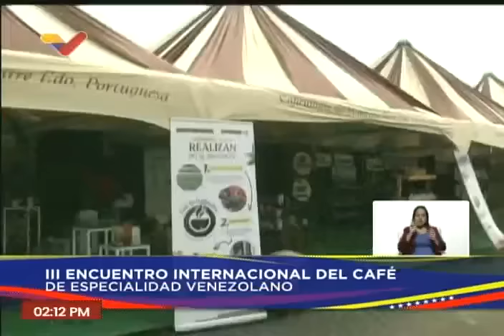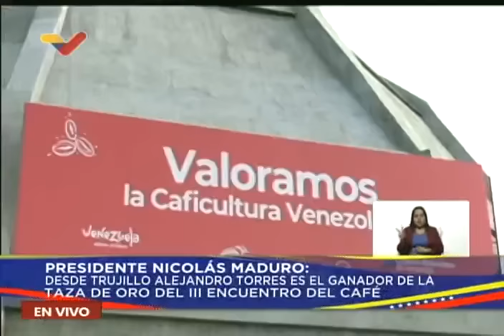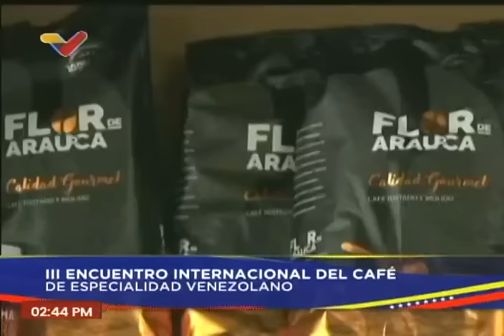Maduro en III Encuentro Internacional del Café, Parque Simón Bolívar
El Presidente de Venezuela, Nicolás Maduro, visita este 14 de junio de 2024 el III Encuentro Internacional del Café en el Parque Simón Bolívar de Caracas.

USDT o Bitcoin (BEP20): 0xef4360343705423a24119205eeb1de2a10fd23f4